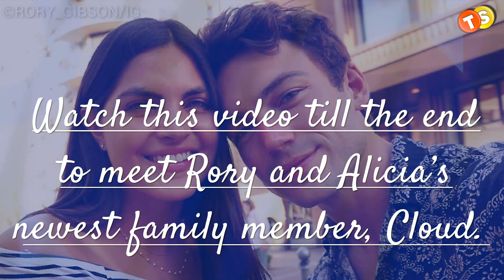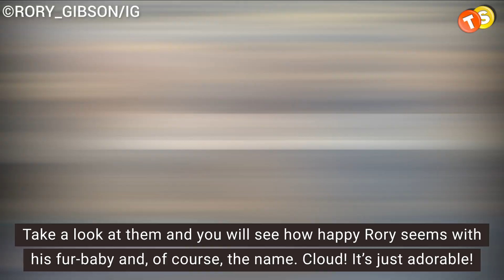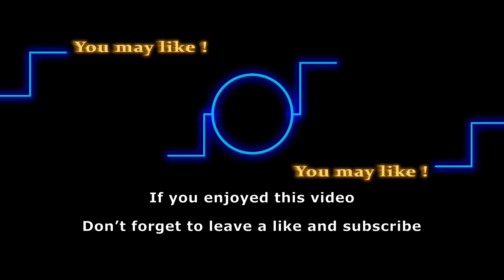Rory Gibson and wife-to-be Alicia Ruelas introduce new family member!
Moving on from pet loss can be a difficult and emotional process, but it's also an opportunity to find joy and happiness in the present and future. It’s exactly what Rory Gibson did recently after suffering the heart-breaking loss of his four-legged buddy Chetter. Watch this video till the end to meet Rory and Alicia’s newest family member, Cloud.